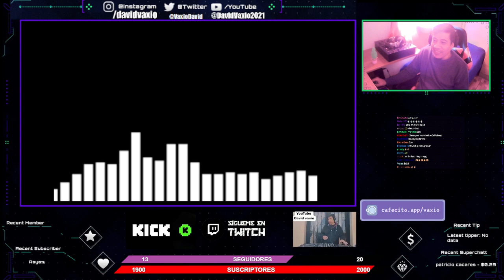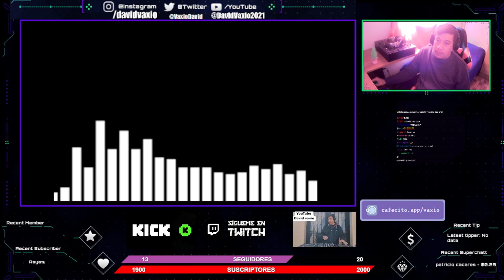TRACK ID # 🎚️​🎛️​🎚️​ Play Lucas-Zarate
Play Lucas-Zarate